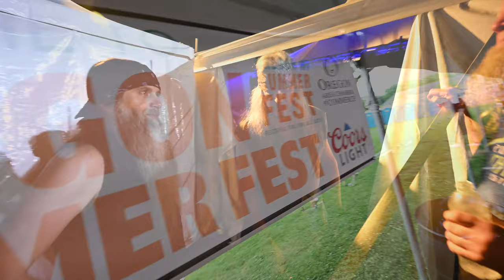A Slice of the Pie - June 21, 2024